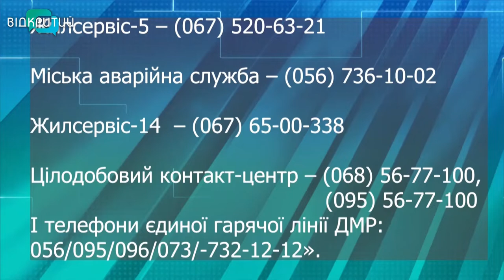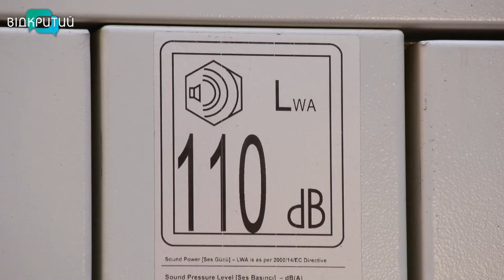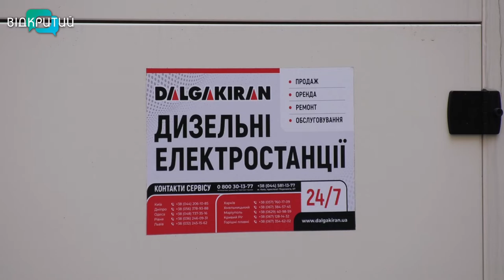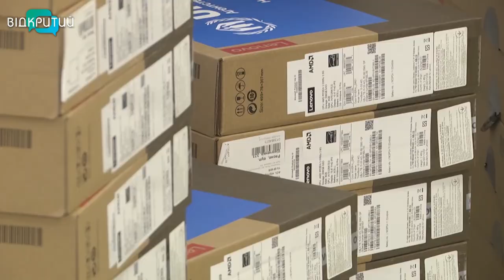Новини OPEN NEWS від 7 грудня 2022 року 13:15